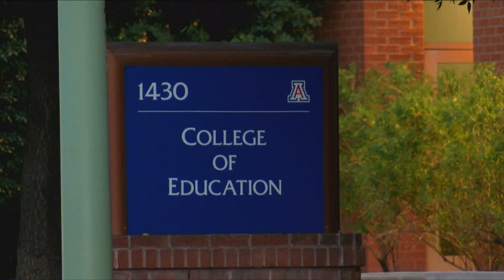UArizona employees and students stage sit-in after professors placed on leave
University of Arizona employees and students will stage a sit-in at the College of Education on Nov. 20 at 9 a.m.